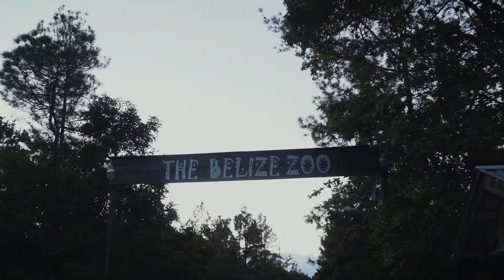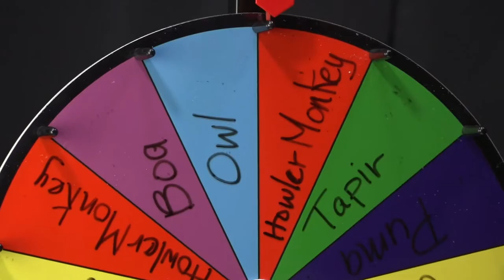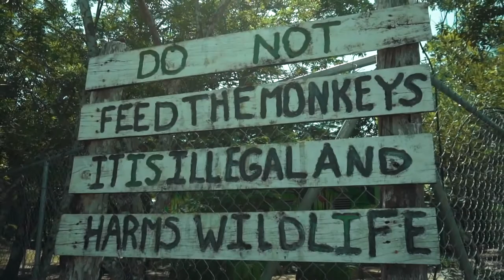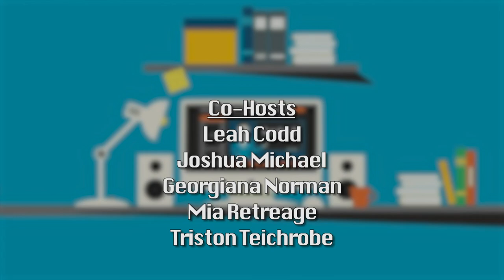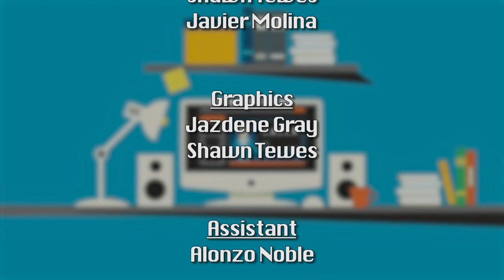In It Together - Episode 15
Learning in the classroom is a thing of the past, at least for now. Thanks to technology, learning can take place ANYWHERE, and that's exactly what we'll do together. We're In It Together!